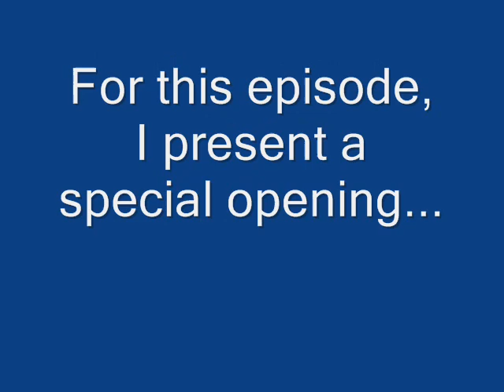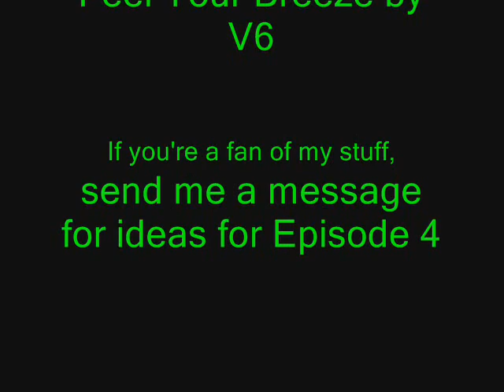Link: Hero of Time Part 3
He's back. But this episode, things REALLY go wrong for him! -for people who hate the special opening- skip ahead to 50 seconds. Either than that, enjoy =D